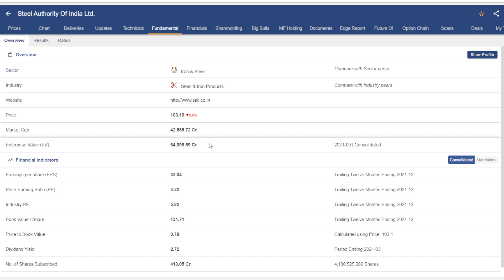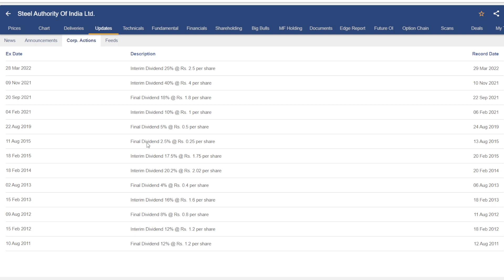Steel Authority of India (SAIL) share latest news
Steel Authority of India (SAIL) is the largest steel-making company in India and one of the seven Maharatna’s of the country’s Central Public Sector Enterprises, was incorporated on January 24, 1973. SAIL produces iron and steel at five integrated plants and three special steel plants, located principally in the eastern and central regions of India and situated close to domestic sources of raw materials. SAIL manufactures and sells a broad range of steel products. The Government of India owns about 75% of SAIL's equity and retains voting control of the Company. However, SAIL, by virtue of its ‘Maharatna’ status, enjoys significant operational and financial autonomy. Since its inception, SAIL has been instrumental in laying a sound infrastructure for the industrial development of the country. Besides, it has immensely contributed to the development of technical and managerial expertise. It has triggered the secondary and tertiary waves of economic growth by continuously providing the inputs for the consuming industry.

The Ministry of Steel and Mines drafted a policy statement to evolve a new model for managing industry. The policy statement was presented to the Parliament on December 2, 1972. On this basis the concept of creating a holding company to manage inputs and outputs under one umbrella was mooted. This led to the formation of Steel Authority of India Ltd.

Business area of the company

The Company is engaged in the manufacturing of Iron and Steel products and generate revenues from sale of Iron and Steel products.

Products

Semis (Blooms, Billets, Slabs)
Structurals (Beams, channels, Angles, Crane Rails, Z-type sheet-piling section)
Bars, Rods & Rebars (wire rods)
Hot rolled Products (Coils & sheets)
Plates
Galvanised Products (Plain/Corrugated sheets & coils)
Pipe, Electrical steel & tin plates
Railway Products
Alloy, Stainless & other special steel
Pig iron
Parallel flange beams & structurals